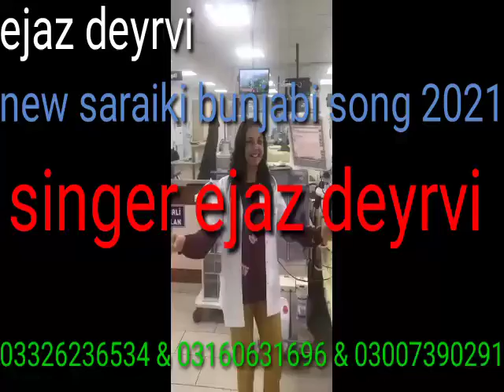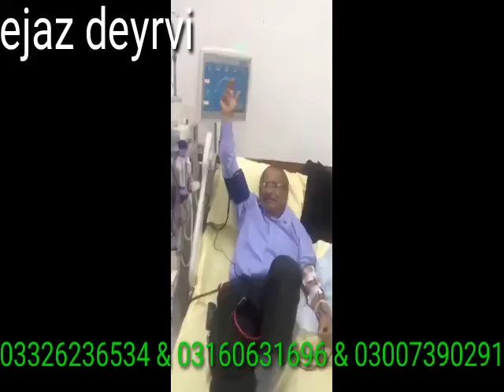Allha jany ty yaar na jany singer ejaz deyrvi new saraiki punjabi song 2022.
Channel name=singer rana ejaz dervi song

Hee Im Singer Rana ejaz Dervi From Dera Ghazi Khan Punjab Pakistan mobile & whatsapp number my channel name Singer Ejaz dervi Song Friends this is my music channel Other singer's too song included Urdu Punjabi Sindhi Balochi Pashto Makrani Hindi Indian Bharti Hindustani Barahi Gujarati Bengali Tamil Marwari English and other Language Every tongue has a song uploaded As in new and old In this you can enjoy audio and video The video is Latest popular viral 4K and HD there is a song Thanks for developing my channel It has a fun song you're going to have so much fun In this, special care has been taken of the quality of video and audio and music. I will be famous for your love Fakt Aapka Bhai Aur Dost Singer Rana Ejaz thanks

This channel does not guarantee the accuracy, completeness, or reliability of any content provided. Thank you for supporting and enjoying our music!

یوٹیوب چینل ڈسکلیمر

اس چینل سنگر رانا اعجاز ڈیروی سونگ پر موجود مواد صرف تفریحی مقاصد کے لیے بنایا گیا ہے۔ تمام گانے، میوزک اور ویڈیوز یا تو اصل ہیں یا اجازت کے ساتھ استعمال کیے گئے ہیں۔ ہمارا مقصد کسی کے کاپی رائٹ کی خلاف ورزی کرنا نہیں ہے۔ اگر آپ کو لگتا ہے کہ آپ کے کاپی رائٹ والے مواد کو خلاف ورزی کے طور پر استعمال کیا گیا ہے، تو براہ کرم ہم سے [آپ کی رابطے کی معلومات] پر رابطہ کریں۔

یہ چینل فراہم کردہ مواد کی درستگی، مکمل ہونے یا بھروسے کے بارے میں کوئی ضمانت نہیں دیتا۔ ناظرین اپنی صوابدید سے مواد دیکھیں۔ ہمارے میوزک کو سپورٹ کرنے اور پسند کرنے کا شکریہ!